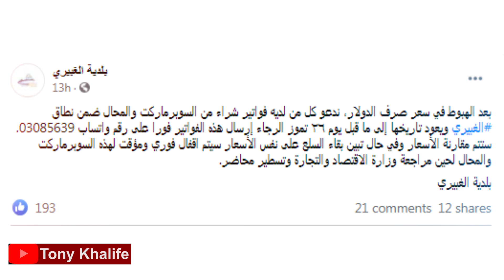هيدا مصير كل سوبرماركت بيتلاعب بالاسعار بالغبيري.....غير بلديات شو بعد ناطرة ؟؟